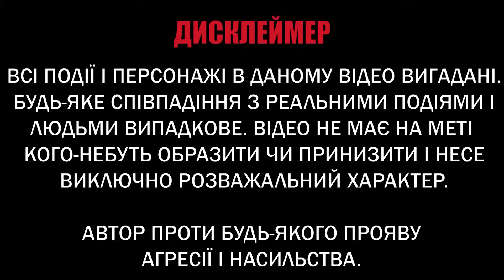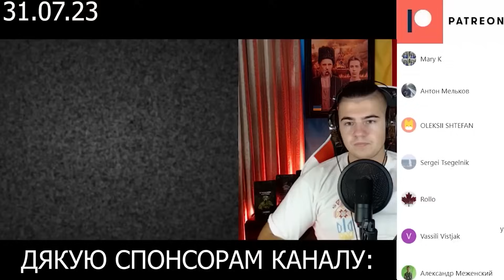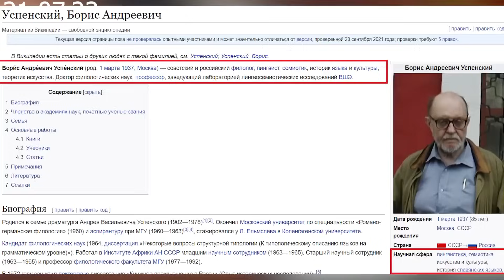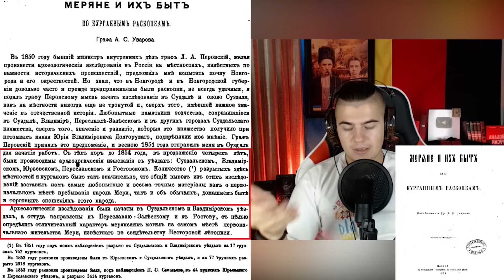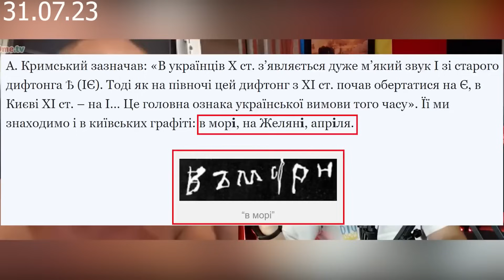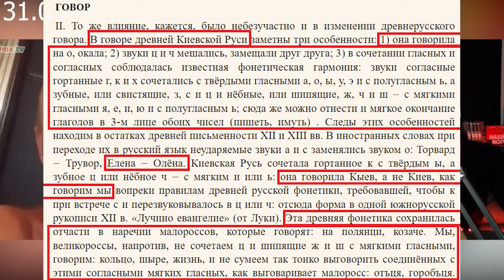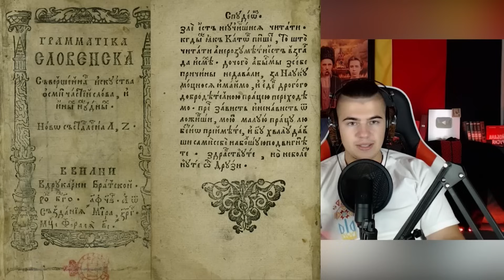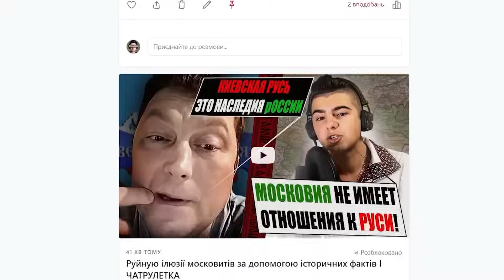Українець розгромив московську пропаганду фактами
Відео надано каналом @MOROZENKO_

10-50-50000 - будь-яка сума має значення.

Разом переможемо!
Слава Україні!